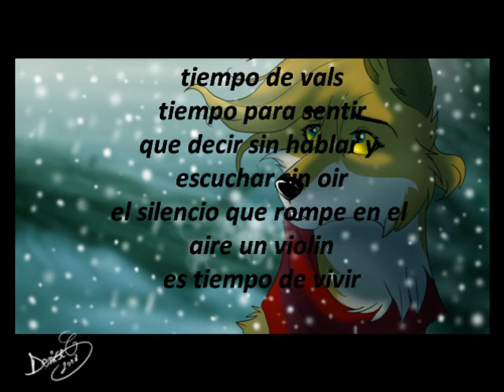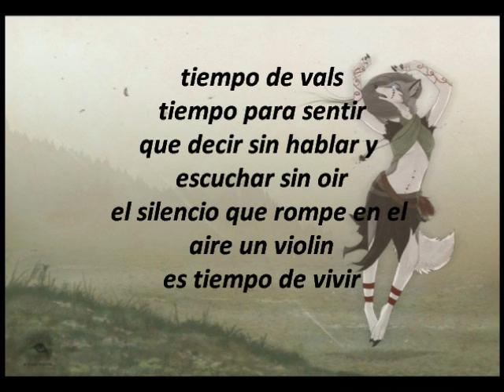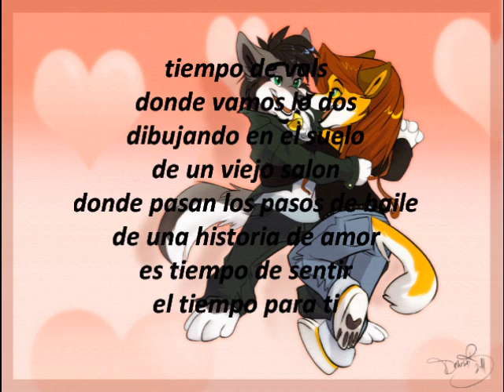Tiempo De Vals